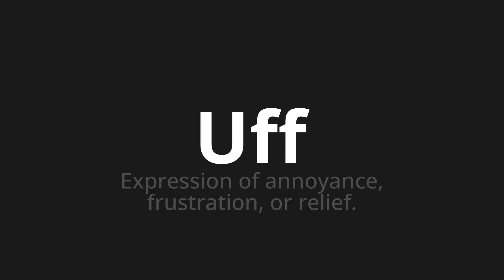How to pronounce Uff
Master the Pronunciation of 'Uff Which means uff' - which means : Expression of Annoyance, Frustration, Or Relief. 📝 with @PizzaPronunciation 🎓🗣️ - [Your Guide to Italian]

Learn to pronounce 'Uff' perfectly in Italian with our easy and engaging tutorial by @PizzaPronunciation! 📖📽️ In this comprehensive video, we provide you with native speaker examples 🗣️👂 and phonetic breakdowns 🎵 to ensure you get the pronunciation just right.

How to say Uff in Italian